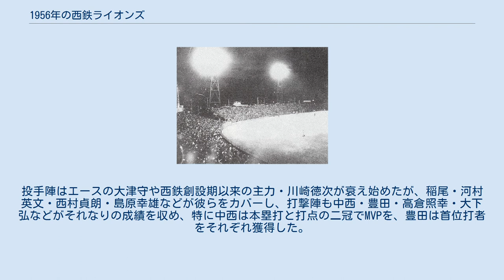1956年の西鉄ライオンズ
1956年の西鉄ライオンズでは、1956年の西鉄ライオンズの動向をまとめる。
 このシーズンの西鉄ライオンズは、三原脩監督の6年目のシーズンであり、2年ぶり2度目のリーグ優勝、球団創設初の日本一を果たしたシーズンである。
 この年より新たなスター・稲尾和久が登場。
当初は全くの無名だったが、シーズンに入ると大活躍を見せ、21勝6敗・防御率1.06の好成績で「新人王」と「最優秀防御率」を獲得、中西太・豊田泰光と合わせて「西鉄黄金時代三羽ガラス」が誕生した。
この年は前年優勝の南海ホークスに一時は7.5ゲーム差も引き離されたが、終盤で逆転、「奇跡」と呼ばれた。
この「奇跡」はその後も1958年・1963年で再現する事になる。
そしてこの年の日本シリーズではセ・リーグ覇者・水原茂監督率いる読売ジャイアンツを破って初の日本一、ここから「三原脩×水原茂 宿命の対決」が始まる。
投手陣はエースの大津守や西鉄創設期以来の主力・川崎徳次が衰え始めたが、稲尾・河村英文・西村貞朗・島原幸雄などが彼らをカバーし、打撃陣も中西・豊田・高倉照幸・大下弘などがそれなりの成績を収め、特に中西は本塁打と打点の二冠でMVPを、豊田は首位打者をそれぞれ獲得した。